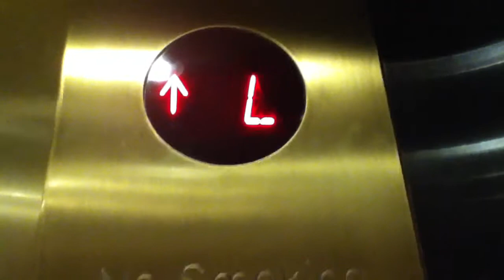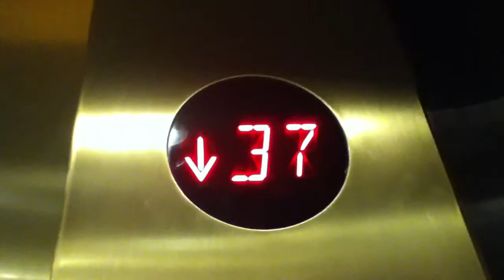Schindler Traction High Rise Elevators At The GP Tower In Atlanta GA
These are the very nice Schindler traction high rise elevators at the Georgia Pacific Tower in Atlanta GA. (1,400 FPM).